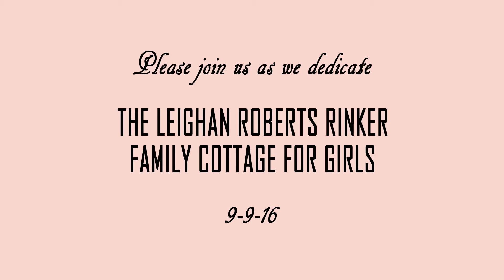Rinker Dedication - 9.9.16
Please join us for The Leighan Roberts Rinker Family Cottage for Girls Dedication. Light bites and refreshments will be served. Friday, September 9 at 6:30 p.m. 21441 Boca Rio Road - Boca Raton R.S.V.P. to Allison Killip by 9/5 at or